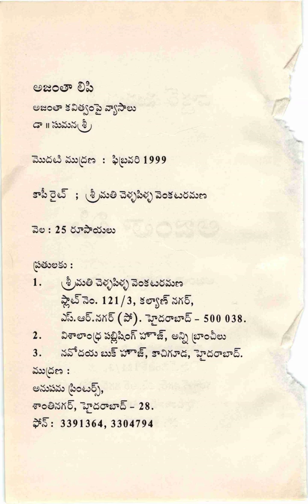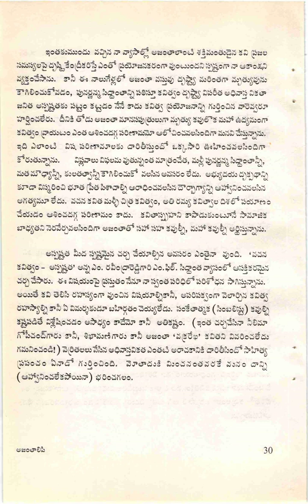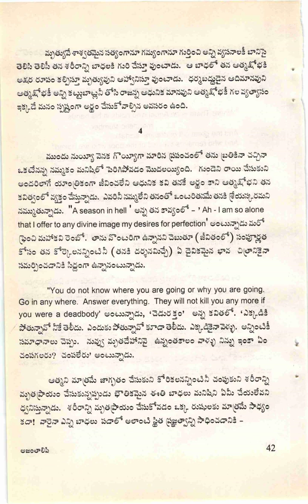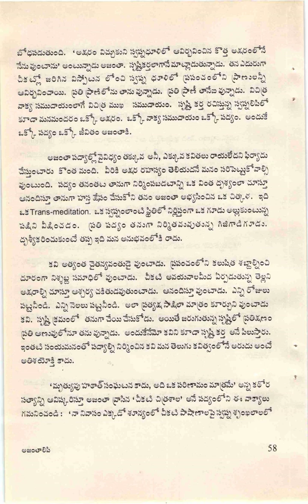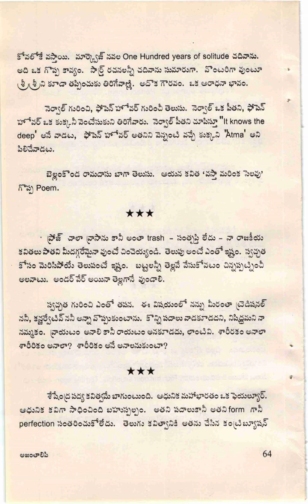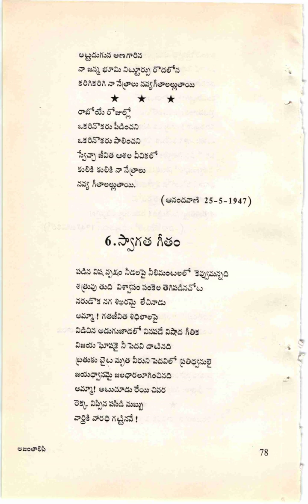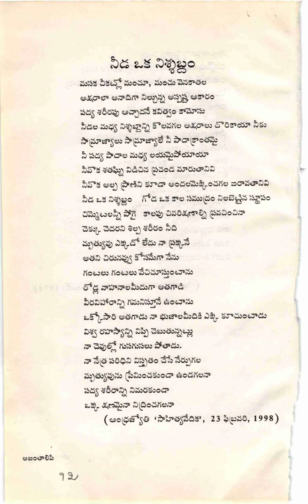Part 15_Big Boss_Divine Game Series_Poetry On Death_SumanaSri's Literary Criticism Book_Ajantha Lipi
Part 15_Big Boss_Divine Game Series_Poetry On Death_SumanaSri's Literary Criticism Book_Ajantha Lipi - Precisely on poetry of Great Telugu Poet Ajantha's Poetry Collection by Name "SWAPNA LIPI". Please carefully go through the book and Get the Realisation about purpose of our Life and Death. Thanks.